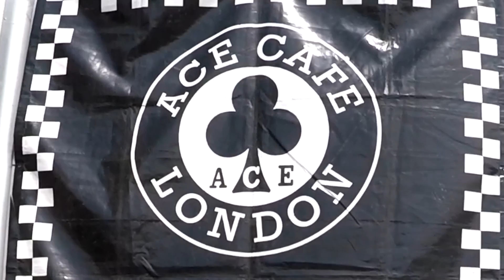Amazing Cars Along Seafront! (InCarNation Brighton 2018)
Credit to Nick and Devon for helping me film!

Here is a video showing off just some of the beautiful cars being shown at InCarNation this year. It was an awesome day well hosted by Ace Cafe London, the weather was spot on and i think everyone enjoyed the beautiful scenes along the seafront. With around 900 cars attending i can only see the demand of cars wanting to grow rise as its a high point to any car enthusiast in the south/ south easts calendar.